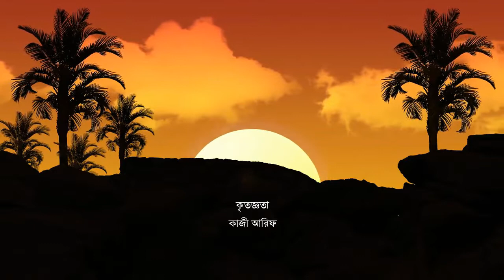এতো আপ্যায়ন আগে কখনো পাইনি || এসই || আমার ভাবনা || সমাজকর্মী মোঃ মাজহারুল ইসলাম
এসো সচেতন হই সোসাইটি (এসই) কর্তৃক একটি প্রোগ্রাম এবং পয়েন্ট উদ্বোধন করতে গিয়ে আমরা যেভাবে সম্মানীত হয়েছিলাম, সেই বিষয়টিই এই ভিডিওতে তুলে ধরা হয়েছে।
সচেতনতামূলক সামাজিক আন্দোলন ‘এসো সচেতন হই সোসাইটি (এসই)’ কর্তৃক পরিচালিত ভিন্নধর্মী ক্রেতাসেবামূলক ই-কমার্স কোরিয়ার সাইট ‘এসই সমাহার’। আপনাদের সকলের সহযোগিতা একান্তভাবে কাম্য।
এসই Page Id : EshoiBD
ধন্যবানান্তে ---
সমাজকর্মী
মোঃ মাজহারুল ইসলাম
প্রতিষ্ঠাতা চেয়ারম্যান: এসো সচেতন হই সোসাইটি (এসই)
সিইও : আমার ভাবনা, ইউটিউব চ্যানেল
পরিচালক : সমাহার (ক্রেতাসেবামূলক  ই-কমার্স  কোরিয়ার একটি প্রতিষ্ঠান)
সমাহার Page Id: somahar724